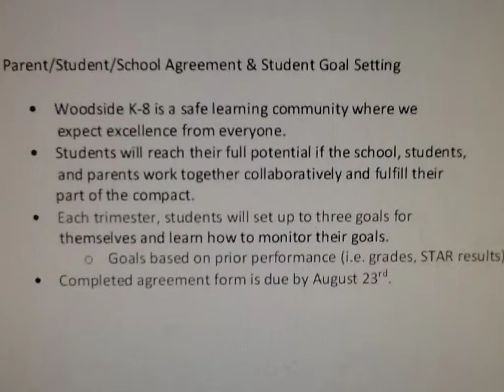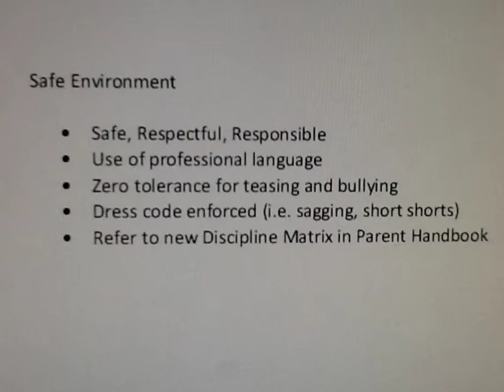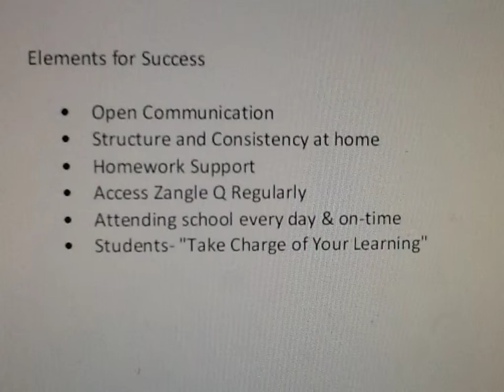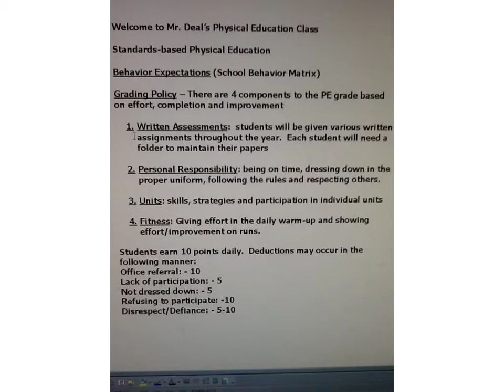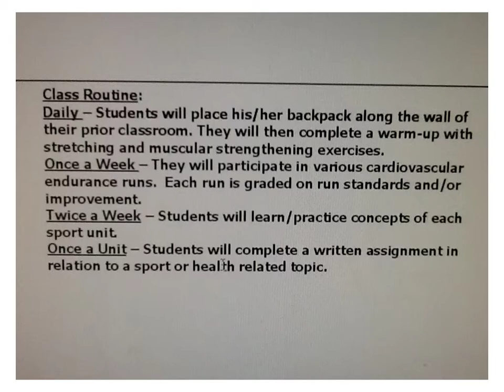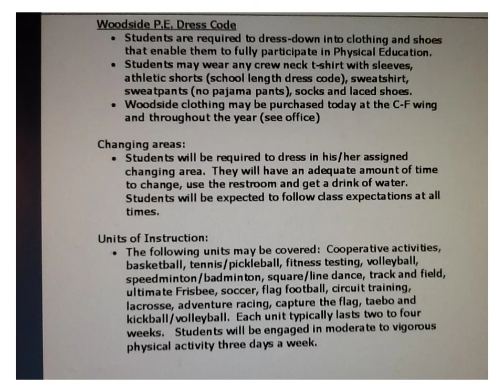Woodside & P.E. Orientation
Video describes Woodside K-8 School's policies for a successful 8th grade year, and Mr. Deal's P.E. expectations and grading policy.